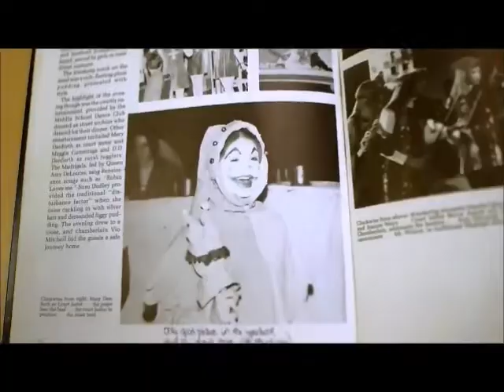Mary Stillman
YWCA 2017 Leader of Distinction
YWCA Academy of Leaders, Class of 2017